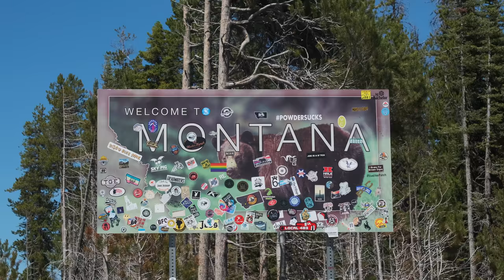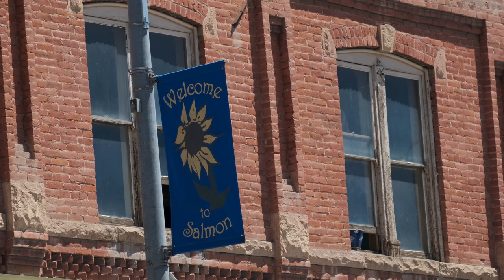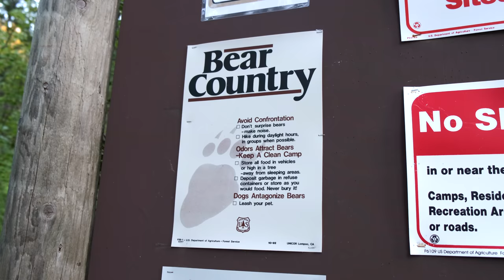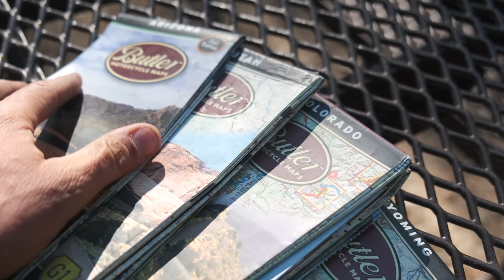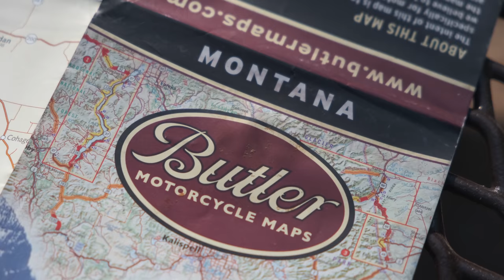Montana | Motorcycle Camping and Cooking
While exploring Montana on my BMW 1200 GS I discovered one of my favorite campsites ever!

Riding Solo is a video series about motorcycling alone in the USA backcountry on a BMW 1200 GS motorcycle. The videos were filmed during a 6,000 mile/30-day solo ride in the summer of 2020 in locations including Arizona, Utah, Idaho, Montana, Wyoming, Colorado and New Mexico. Each episode focuses on great motorcycling roads (paved and dirt), camping, cooking and relaxing in scenic and remote locations. The purpose of the series is to show viewers how easy it is to ride solo on a motorcycle adventure in the USA backcountry.